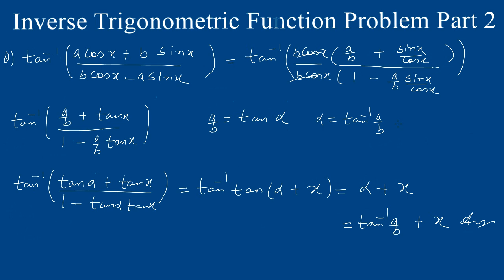Inverse Trigonometric Function Class 12 Problem | Part 2 | Kamaldheeriya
In this video you get to know about important questions of inverse trigonometric  function part 2

Keywords,
Inverse trigonometry problem,
Inverse trigonometry problem in hindi,
Inverse trigonometry problem class 12,
Derivation of inverse trigonometric function,
Derivation of formula of inverse,
Inverse trigonometric function in hindi,
Inverse trigonometry,
Inverse trigonometry cbse,
Inverse trigonometry ncert,
Properties of inverse trigonometry,
Properties in hindi of inverse,
Inverse function in hindi,
Inverse function iitjee,
Inverse trigonometry short trick,
Property proof in hindi of inverse,
Short cut of inverse trigonometry,